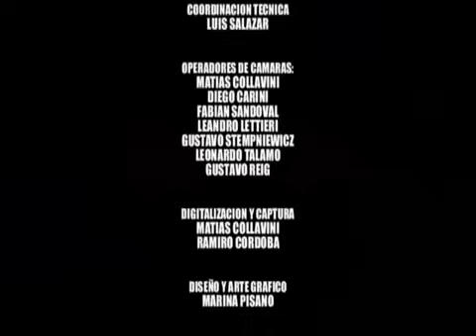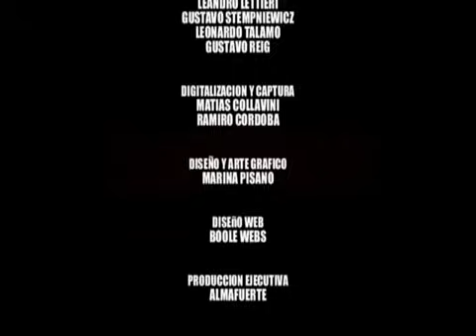Almafuerte En Vivo - Obras - Completo